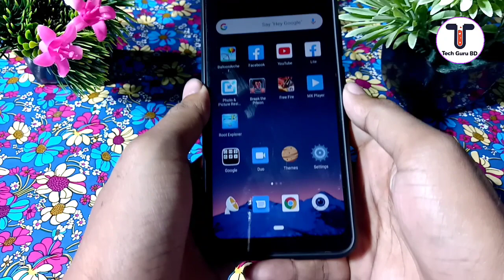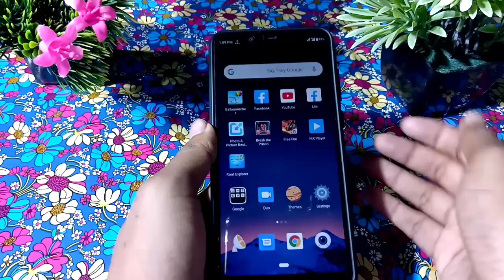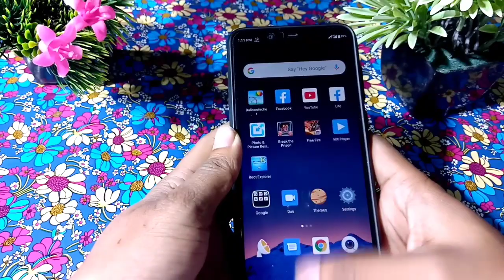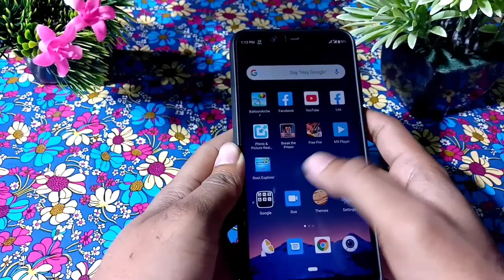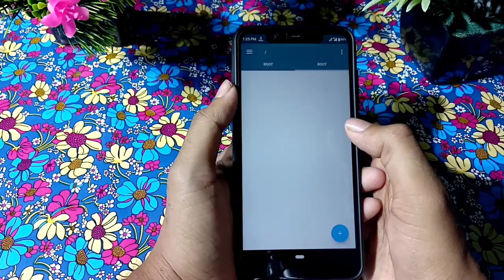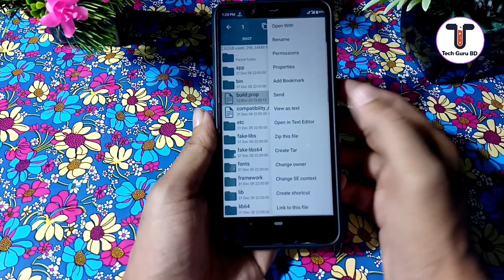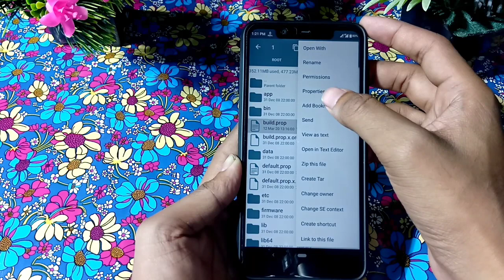Walton Rx7 mini Ram management fix and any Android ( app killing background) |Tech Guru BD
ওয়ালটন RX7 MINI তে র‍্যাম ম্যানেজমেন্ট  ফিক্স করার জন্য ভিডিও টি সম্পুর্ণ  দেখুন,,, যদি কোড রিমুভ হয়ে যায় তাহলে Es file explorer দিয়ে করুন কাজ হবে,,,,অবশ্যই  ভাল লাগলে একটি লাইক দিবেন,,😁 এবং নতুন হলে সাবস্ক্রাইব  করে বেল আইকনটি অন করে দিন 😊

Requirement : Root access
apps:

Add this line ✌

Ram background apps
ro.config.fha_enable=true ro.sys.fw.bg_apps_limit=32 ro.config.dha_cached_max=16 ro.config.dha_empty_max=42 ro.config.dha_empty_init=32 ro.config.dha_lmk_scale=0.545 ro.config.dha_th_rate=2.3 ro.config.sdha_apps_bg_max=64 ro.config.sdha_apps_bg_min=8
debug.sf.latch_unsignaled=1